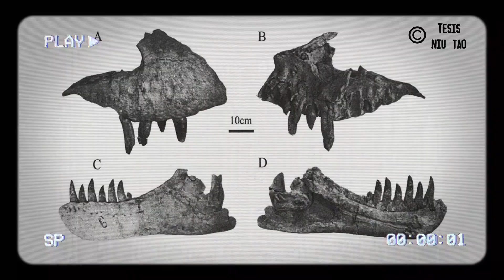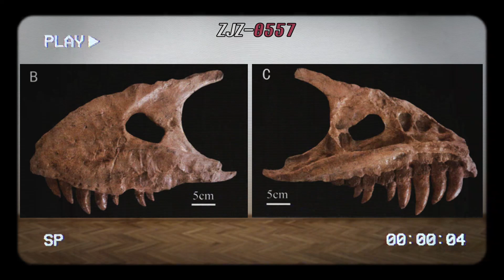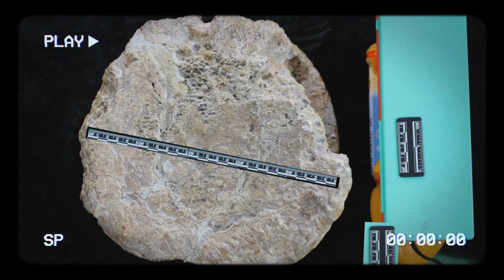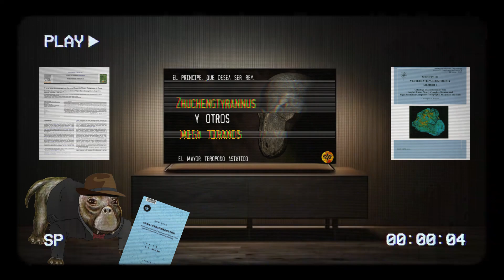Zhuchengtyrannus y otros mega tiranos.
China nos sorprende con dinosaurios aún más masivos de los que alguna vez pensamos, en el apartado de los Ornitópodos tenemos a Shantungosaurus, en Saurópodos a los Mamenchisaurus pero en terópodos Zhuchengtyrannus jamás destacó... hasta ahora, reciente material revelado nos indica que en términos de tamaño este podría rivalizar con los máximos pesos pesados conocidos en el registro fósil.
¿Pero que tanto conocemos?, ¿Qué nos indica? y ¿Qué tan grande era?

Averígualo aquí.

📢Contacto.

Música.
⚈ JPOG Twilight
⚈ JPOG Victory